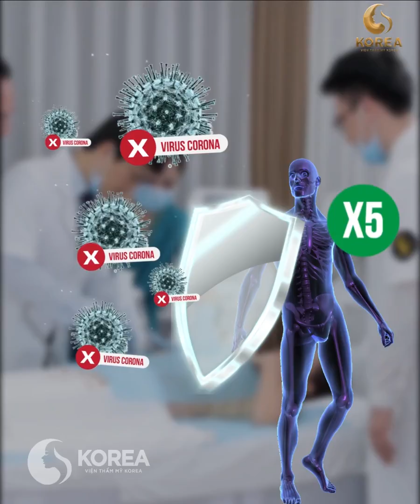Thăm khám tình trạng MỠ cho ca GIẢM BÉO “tạ rưỡi” – Công nghệ ĐỐT MỠ thần tốc Nanomax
🌿Chị Tuyết chia sẻ “Em chỉ khát khao được làm người bình thường như bao người, không dám ước muốn gì cao sang, đến với Korea như là hy vọng cuối cùng và là niềm an ủi duy nhất khi biết được còn có 1 nơi tiếp nhận mình, có 1 nơi sẵn sàng đồng hành cùng mình trong hành trình GIẢM MỠ khó khăn này!”
🌿Cùng chờ đón hành trình GIẢM BÉO kỳ diệu của chị tại VTM Korea nhé!

HIỆU QUẢ GIẢM BÉO TUYỆT VỜI CỦA MAX THIN LIPO và MAXTHIN NANOMAX.
✔️ Trị liệu sau 1 liệu trình – thời gian từ 60 – 90 phút.
✔️ Hỗ trợ giảm cân hiệu quả sau liệu trình điều trị.
✔️ Hỗ trợ thu gọn vòng hai, các vùng tích mỡ đều hỗ trợ giảm.
✔️ Hỗ trợ làm giảm mỡ nội tạng, mỡ lâu năm, mỡ mềm, mỡ dạng xoắn…
✔️ Hỗ trợ giảm sự tích tụ mỡ sau liệu trình.
*Lưu ý: Hiệu quả của liệu trình tùy thuộc vào cơ địa mỗi người
Hệ thống VIỆN THẨM MỸ KOREA:
- HÀ NỘI:
▪️Tòa nhà 100 Triệu Việt Vương, Hai Bà Trưng, Hà Nội.